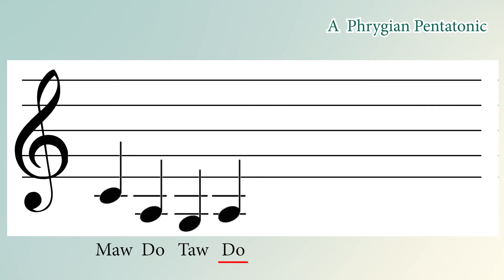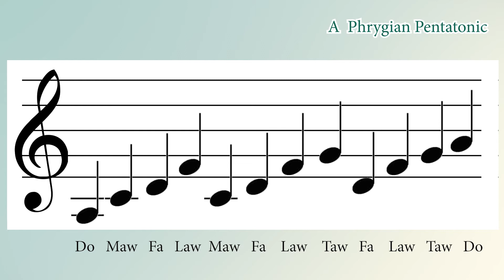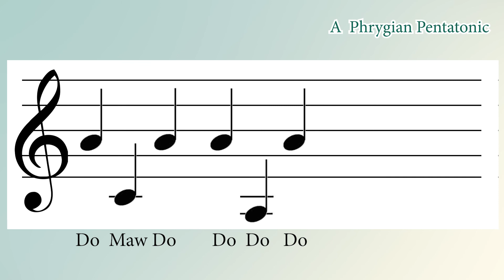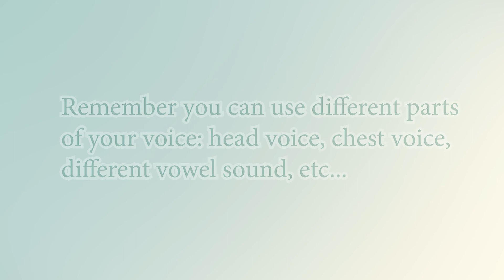DAILY SINGING PRACTICE - The A Phrygian Pentatonic Scale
This lesson we’re looking at singing exercises for the A Phrygian Pentatonic scale. The 3rd mode of a major pentatonic scale.

...yep...

⚡︎ KMZ